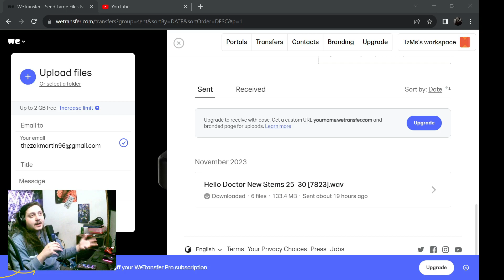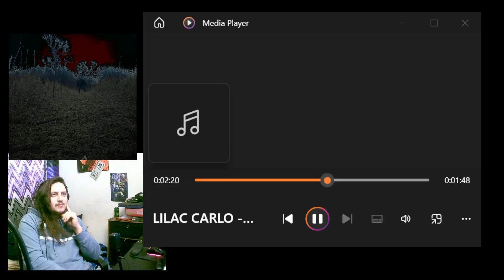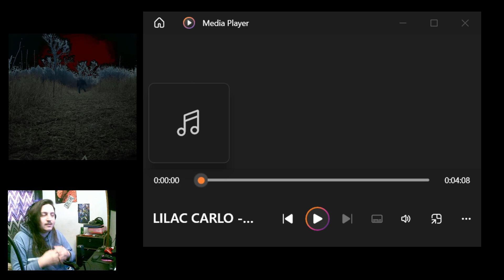Lilac Carlo remixed one of my songs!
Hello Doctor (Lilac Carlo Remix) Reaction!!
Zac Martin Music
Dana Heisel Drums
Lilac Carlo